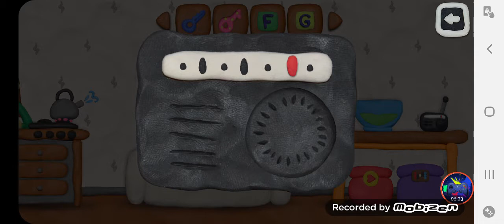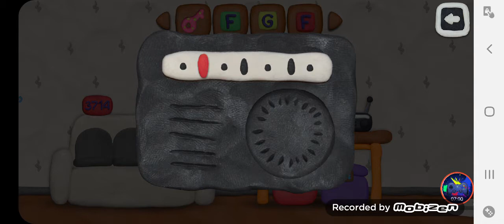12 Замков у FFGTV дома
The family game channel Funny Family Games TV is never boring. Every day, Papa and Milana come up with something to play with their audience. But this time something went wrong. Dad downloaded the game to his phone and for some reason locked it in a drawer with 12 locks. Help them find all the keys and unlock the trunk with the phone.

На семейном игровом канале Funny Family Games TV никогда не бывает скучно. Каждый день папа и Милана придумывают во что поиграть вместе с их зрителем. Но в этот раз что-то пошло не так. Папа скачал игру на телефон и зачем-то запер его в ящике на 12 замков. Помоги им найти все ключи и отпереть сундук с телефоном.